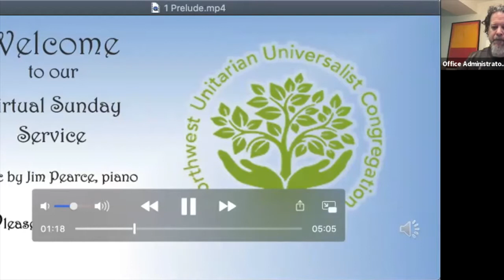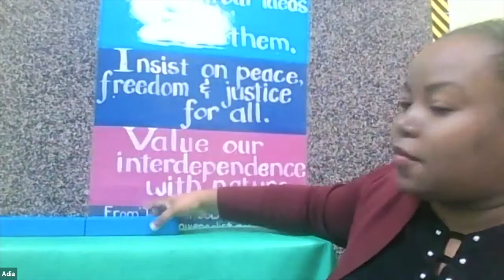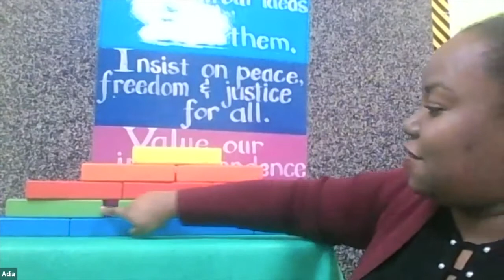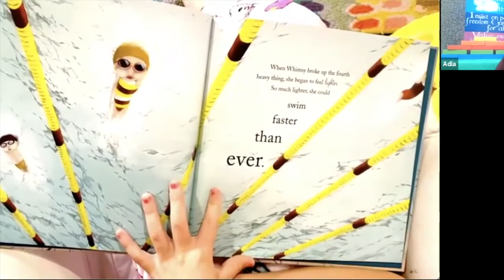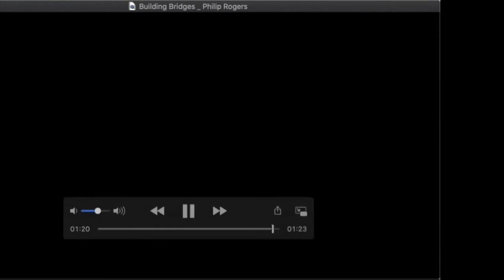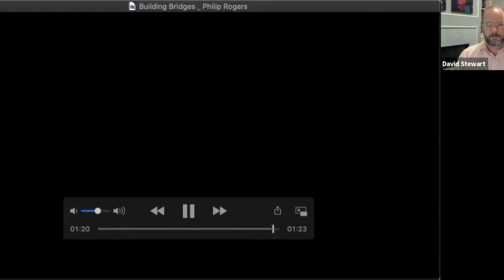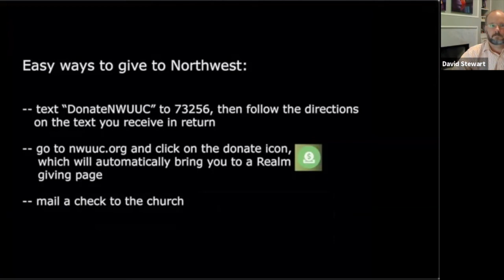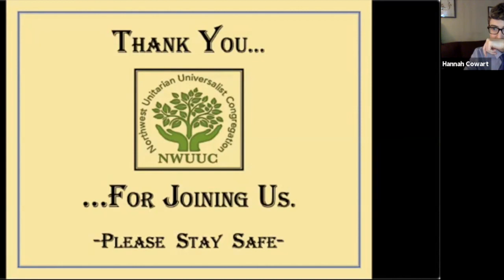The Hard Work of Healing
As we continue our exploration of spiritual practices, this Sunday we will dig into the concept of healing. From seeking medical cures to having hard conversations: What does true healing mean? What does it require? How can we, as a faith community, help the healing process and can that change how we experience our world? Let’s build on previous Sunday services, breathe, and jump in together.

Today’s service participants:

Worship Associates: Hannah Cowart and David Stewart
Chalice Lighter: Katy and Avary Lockhart
DRE: Adia Fields-Udofia
Joys and Sorrows: Rev. Joan Davis
Music: Choir member Dail Edwards, Director of Music Dr. Philip Rogers, recorded music by Jim Pearce